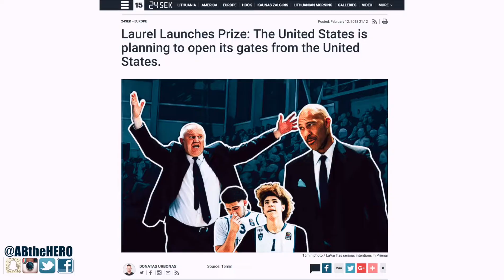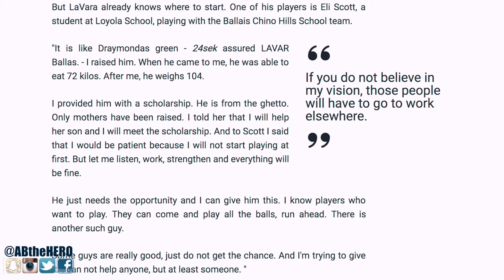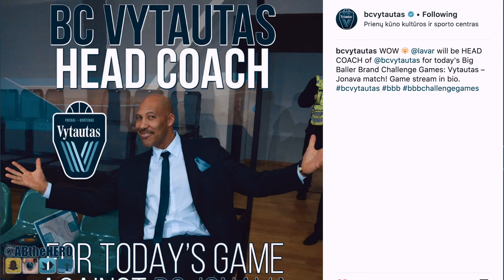Lavar Ball is Recreating Chino Hills in Lithuania! Eli Scott to Vytautas?